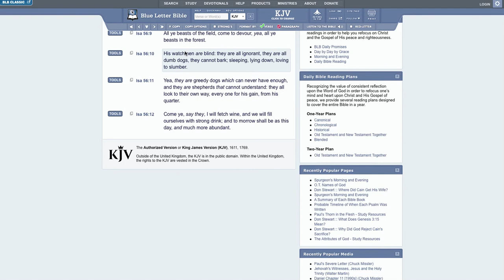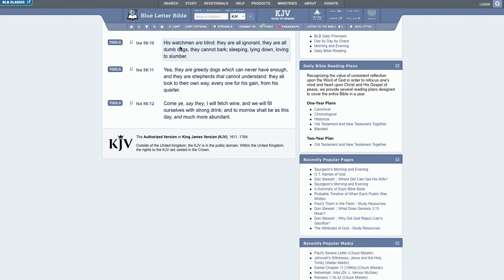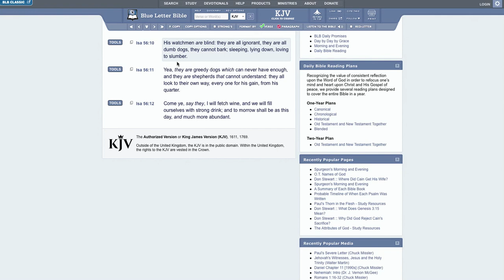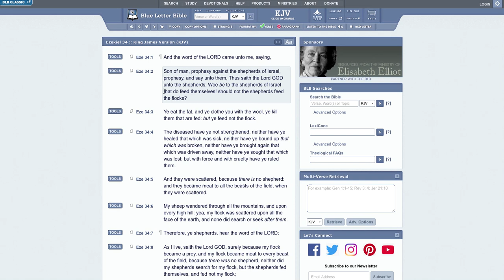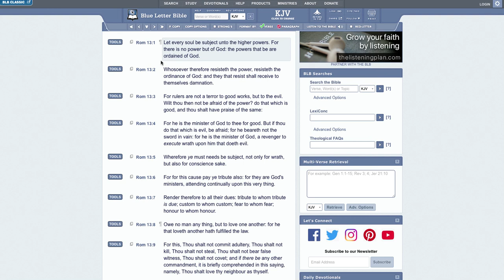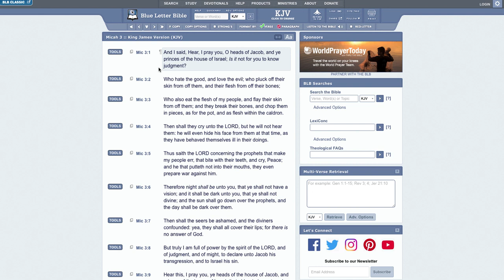FASLE PROPHETS ARE MADE AWARE!